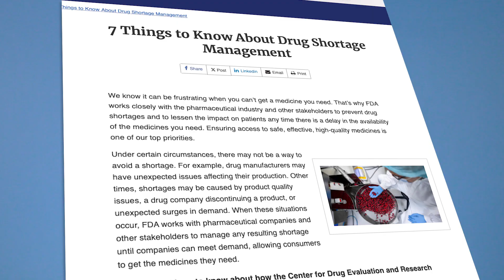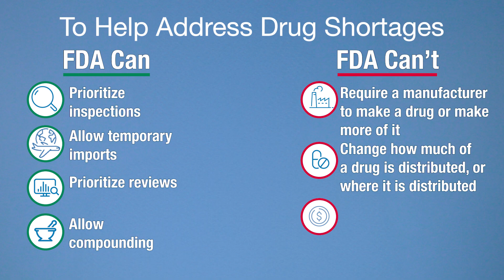FDA’s Role In Managing Drug Shortages | FDA In Your Day Ep. 18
What can FDA do to address drug shortages and what can't they do? Find out here!